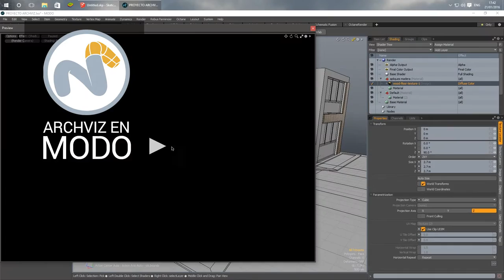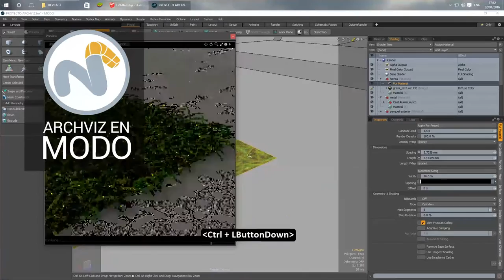ARCHVIZ EN MODO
En este curso vamos a formarnos para ser capaces de asistir a tu cliente arquitecto y entregarle un render 3D capaz de vender el proyecto mucho mejor que viendo un simple dibujo de planta o una elevación 3D básica.

El proceso que seguiremos sera el siguiente:

• Modelaremos siguiendo las referencias técnicas.
• Crearemos materiales convincentes.
• Generaremos la mejor iluminación posible para nuestra maqueta.
• Aprenderemos a añadir elementos fotográficos y hacer que encajen en la escena.
• Realzaremos nuestra obra en Photoshop usando técnicas de composición para conseguir una imagen impactante.

Se incluye el siguiente material gratuito:

• Planos en formato DWG
• Planos en formato MODO
• Blueprints
• Escena completa en MODO con materiales e iluminación.
• Archivo PSD de la composición final.

El curso consta de mas de 5 horas, divididas en 22 lecciones en vídeo 1080p/60fps. Esta indicado para artistas 3D que quieran la formación necesaria para dar servicio a clientes en el campo de la arquitectura.